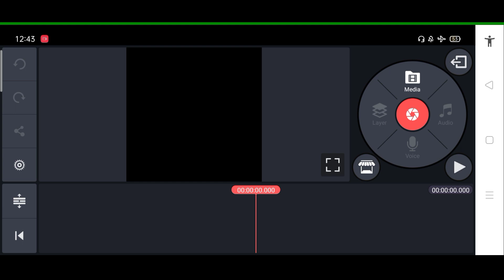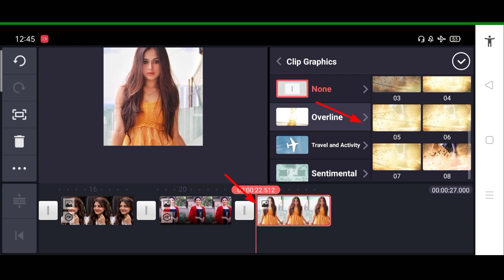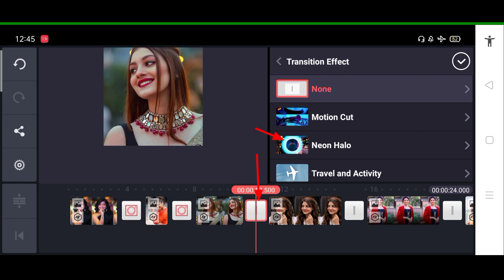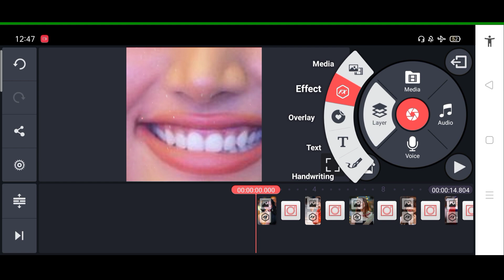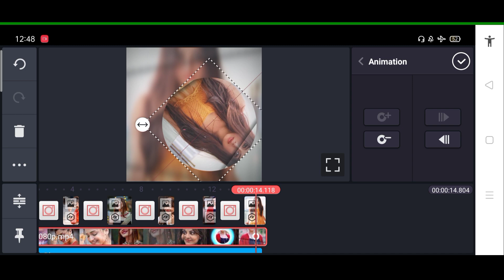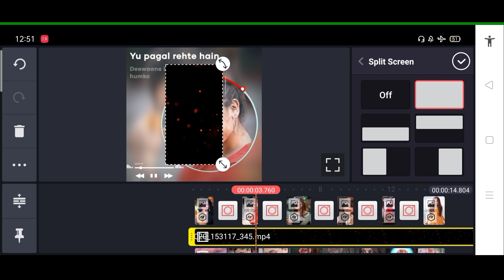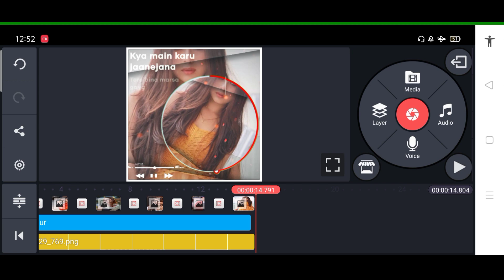New Style WhatsApp Status Video Editing In Kinemaster l Kinemaster Editing New Style 2020 l Editing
New whatsapp status Editing Kinemaster || kinemasterediting newstyleediting neetasahu Tranding Status Kinemaster Template|| Bina Likhe New Whatsapp Status Editing in Kinemaster || KineMaster Template, Aveeplyar #___#____#___#___#___#__#__#__#__

NOTES

{Video About}

💯❣️Thanks ____________________________________